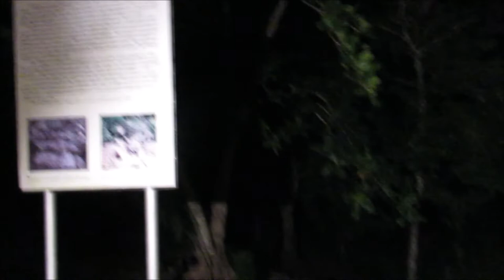I AM BOGLE : THE DOCUMENTARY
Paul Bogle was a Jamaican Baptist deacon and activist. He is a National Hero of Jamaica. He was a leader of the 1865 Morant Bay protesters, who marched for justice and fair treatment for all the people in Jamaica